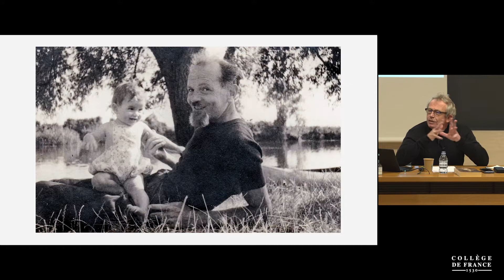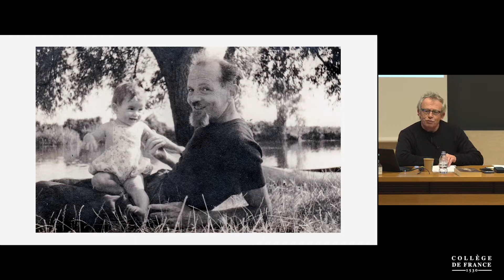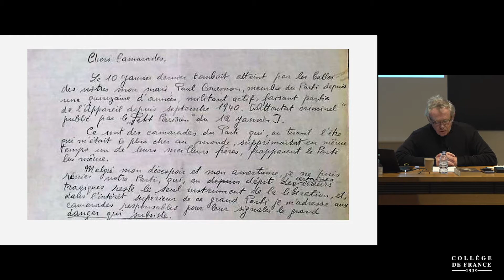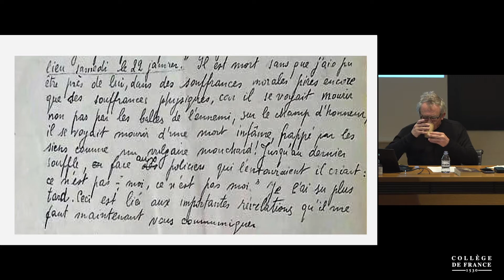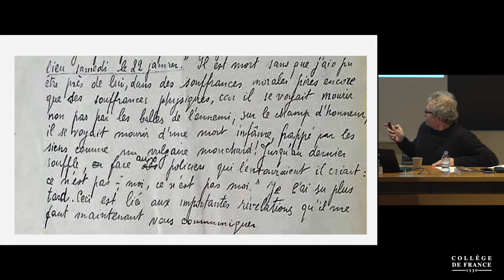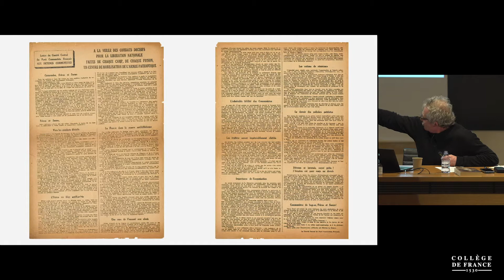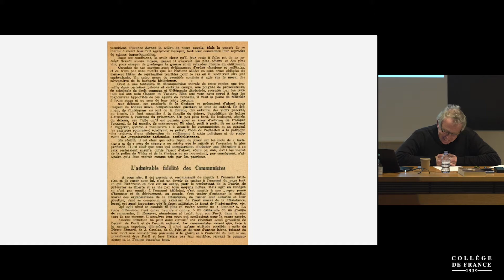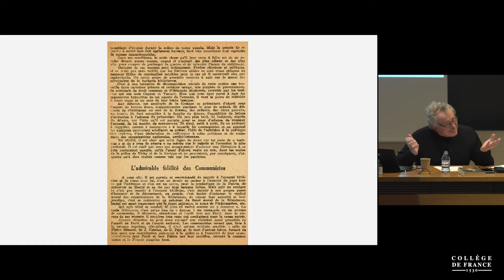La concurrence des victimes, 25 ans plus tard (2) - Henry Laurens (2021-2022)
Enseignement 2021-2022 : Colonial/post colonial, du bon usage des concepts. Crise d'Orient : l'échec du nationalisme arabe (suite)
Conférence du 12 janvier 2022 : Ni victimes, ni héros : l'honneur malmené des résistants communistes belges et français au sortir de la Seconde Guerre mondiale

Intervenant(s) : Jean-Michel Chaumont, Professeur de sociologie, Chaire Hoover d'éthique économique et sociale, Université catholique de Louvain

Les victimes ont détrôné les héros dans le panthéon des personnes célébrées par les sociétés occidentales. La morale de l’honneur qui animait lesdits héros et façonnait les mémoires collectives en sort désaffectée. Les archives des partis communistes belge et français nous découvrent des profils de militantes et de militants qui ne furent ni victimes (car ils furent activement engagés dans la résistance à l’occupant) ni héros (car leur loyauté fut mise en doute par les cadres du parti et des sanctions s’ensuivirent). L’intensité de leur quête de réhabilitation nous en dit long sur les « infrastructures morales » (Axel Honneth) d’une société juste et souligne l’irréductibilité, lourde de conséquences, de la distinction ami/ennemi. De l’ennemi, on peut endurer le pire sans dommage pour son intégrité, mais le bannissement par les amis est insupportable.

Chaire Histoire contemporaine du monde arabe
Professeur : Henry Laurens